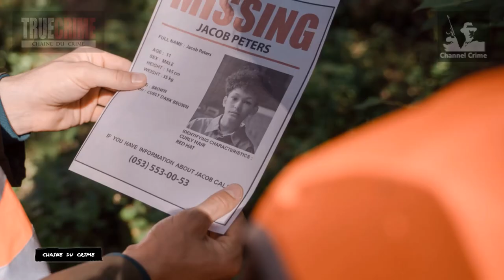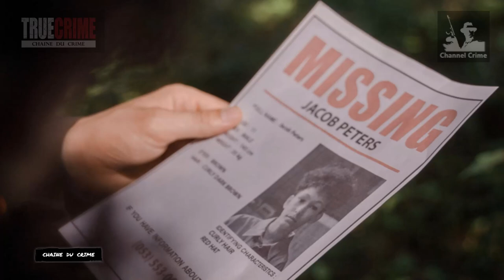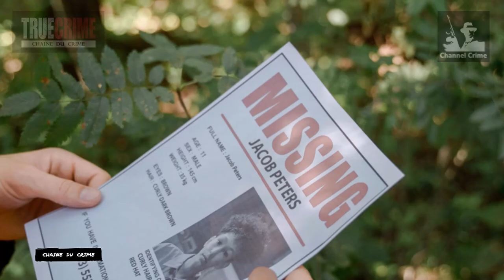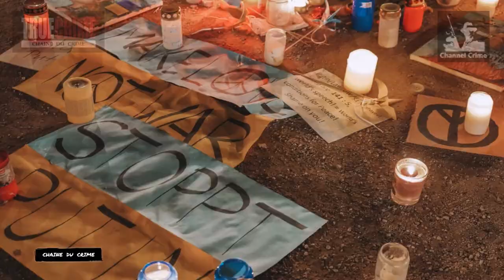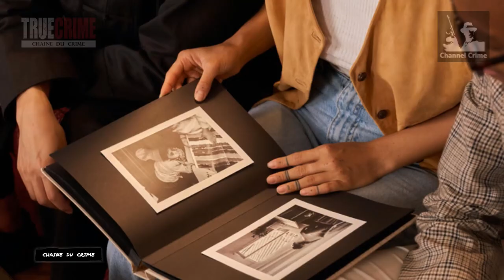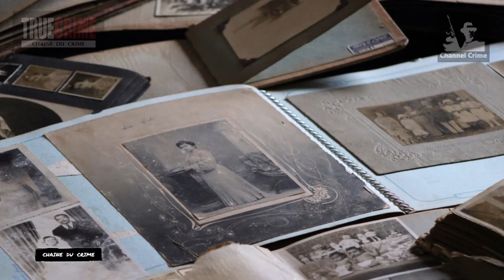Une rencontre inattendue entre Bruyère et Agnès.